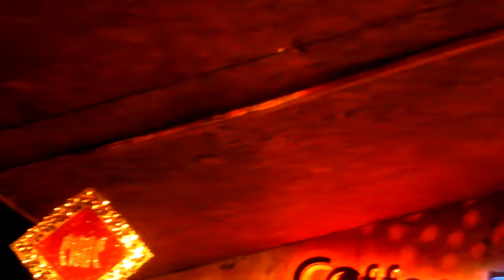Phong tra K&T - Lala Toan- Mua nua dem